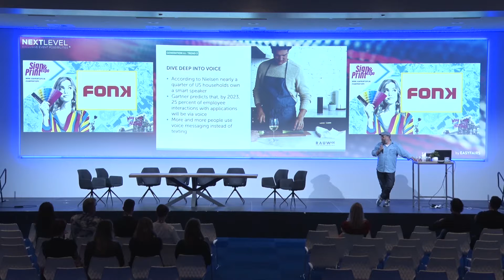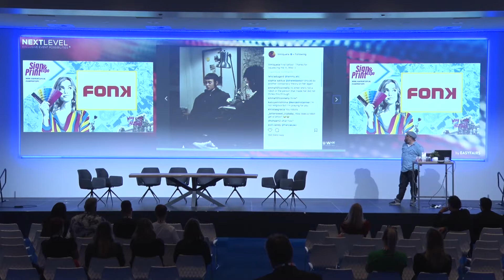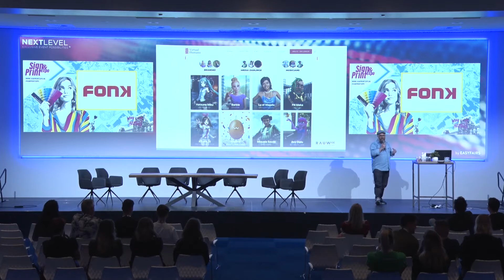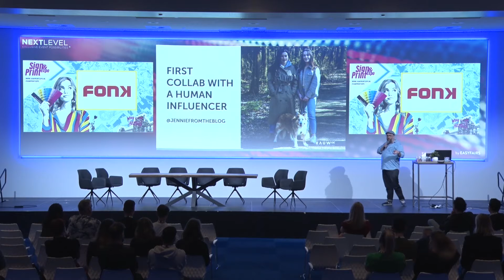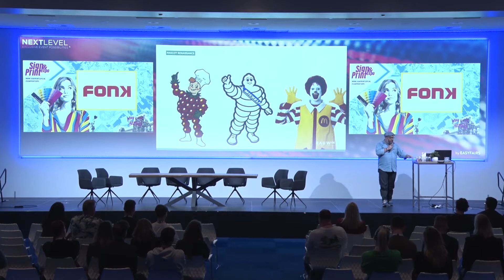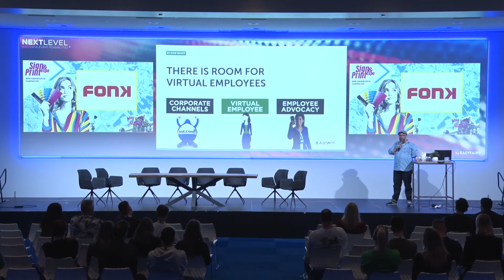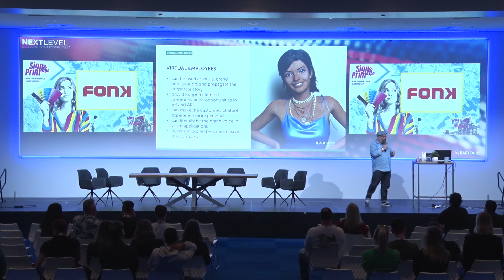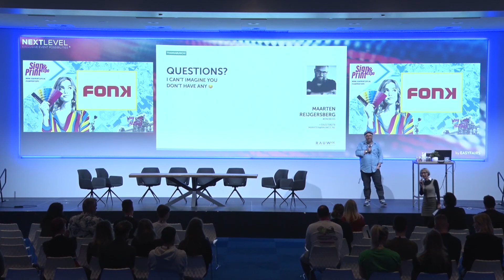Sign & Print Expo 2022 - Kennissessie - Van mascotte naar virtuele merkambassadeur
Maarten Reijgersberg is “eindbaas” van het Rotterdamse bureau RauwCC en een creatief met een brede scope, die niet schroomt zaken ànders aan te pakken. Zo is hij onder meer de bedenker van de virtuele influencer Esther Olofsson. Maarten deelde tijdens Sign & Print Expo zijn kennis over hoe de laatste trends in marketing, communicatie en technologie leiden tot kansen voor bedrijven om hun mascottes af te stoffen en in te zetten als virtuele merkambassadeurs.